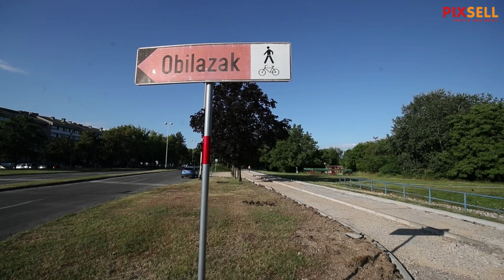Obnova nogostupa i biciklističke staze u ulici Hrvatskog Sokola u Zagrebu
Obnova nogostupa i biciklističke staze u ulici Hrvatskog Sokola na djelu između Horvaćanske ceste i ulaza u ŠRC Jarun.